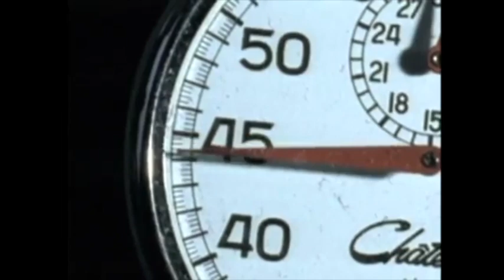American Heart Association PSA 2000 (1)